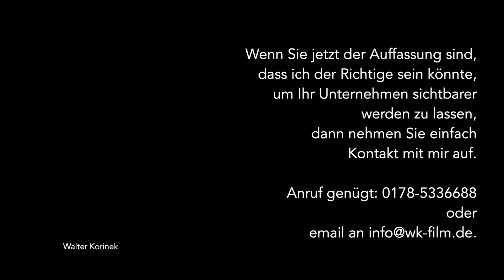HandwerkerLeben - Handwerk erleben: Zwischen Tradition und Moderne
Herzlichen Dank an:
Anita & Bernd Schittenhelm, Schittenhelm Metalltechnik, Gäufelden-Nebringen;
Petra Niethammer, Niethammer Holzbearbeitung Jettingen,
Martin Birkenmaier, CNC-Technik, Holzmaden,
Ali Koch, Auto Lackiermeister, Notzingen,
Orca Restorations Eberdingen-Nußdorf